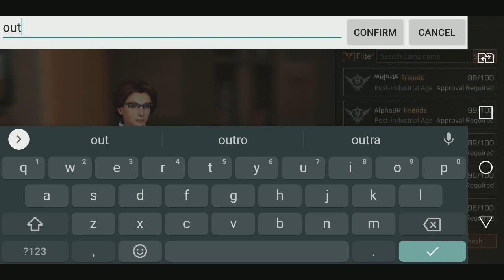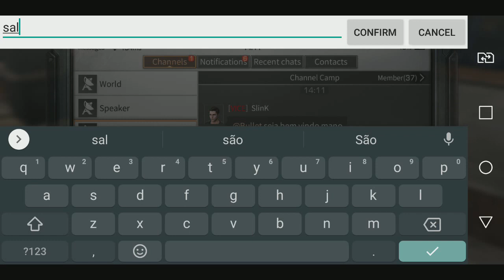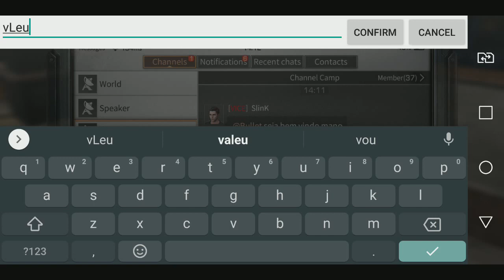●NOVIDADE! COMO ENTRAR NO CLÃ/CAMP E FAZER AMIGOS 👁️ Life After GAMEPLAY #55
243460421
Grupo do Whats:

Digite o código
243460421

Tags! Ignore!